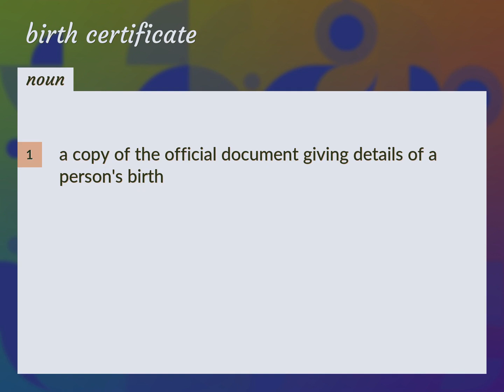Birth certificate | meaning of Birth certificate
What is BIRTH CERTIFICATE meaning?